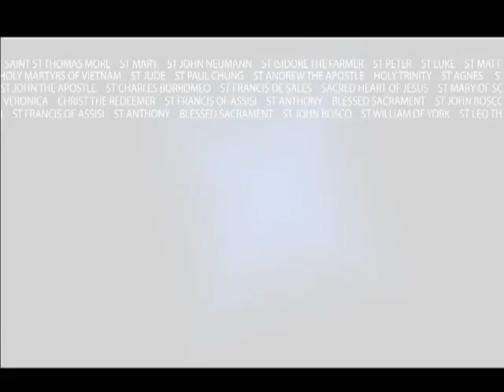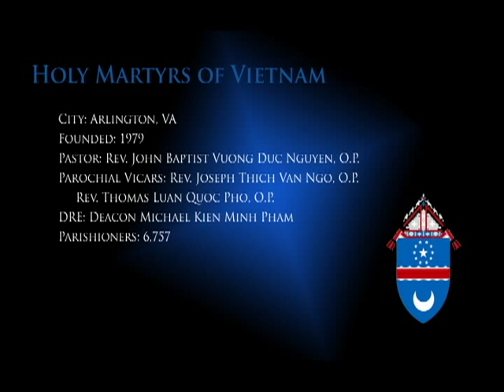Holy Martyrs of Vietnam Catholic Church, Arlington, VA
Rev. Vuong, Pastor of Holy Martyrs of Vietnam, and some members of his pastoral council speak about the rich culture and tradition of this parish, including its history from the late 70s and very active Eucharistic Youth Group.